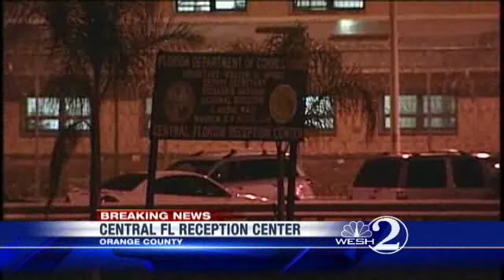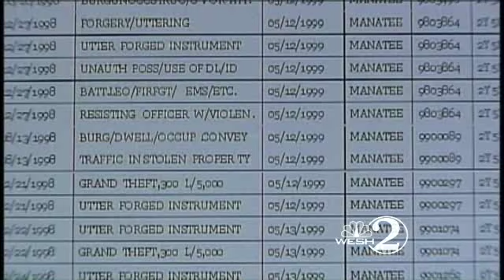Inmate Escapes Central Fla. Prison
ORLANDO, Fla. -- Authorities are looking for an inmate who reportedly escaped from a Central Florida prison.